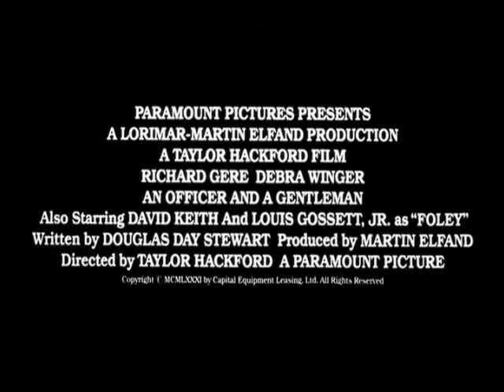An Officer and a Gentleman.wmv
Eens in de zoveel tijd wordt er een film gemaakt die werkelijk iedereen in zijn grip houdt en boven zijn publiek uitstijgt. An Officer and a Gentleman is zo'n film en zit vol romantiek en vriendschap.

De éénling Zack Mayo (Gere) besluit zijn kansarme millieu de rug toe te keren door middel van een veelbelovende carrière bij de marine. In dertien meedogenloze weken leert hij het belang van dicipline, vriendschap en liefde.

Drilinstructeur Louis Gosset Jr. leert hem dat niemand het alleen redt. Zack hervindt zijn zelfrespect en wordt en passant verliefd op Paula (Debra Winger).